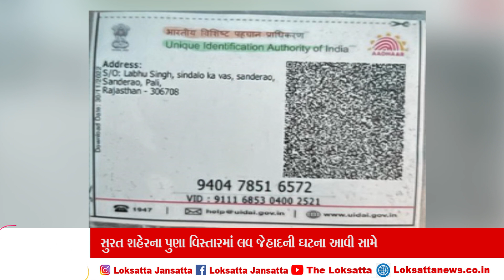સુરત શહેરના પુણા વિસ્તારમાં લવ જેહાદની ઘટના આવી સામે